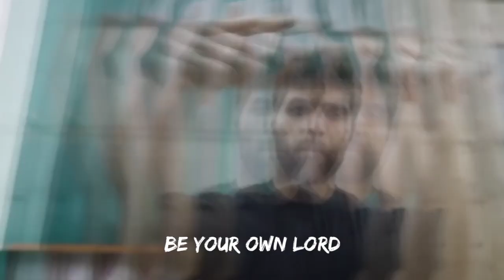Boy's Edit the Scene you car its ok man!!!¶ (0:09)* music Maker_ 😎😌👄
(( ❔Google Play Video Maker💯)) 👄😁❤😄👏🏻🏦➖🔝J ookay you|tube...